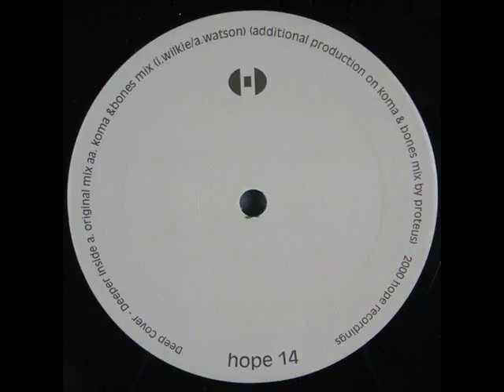Deep Cover - Deeper Inside (Koma & Bones Mix)